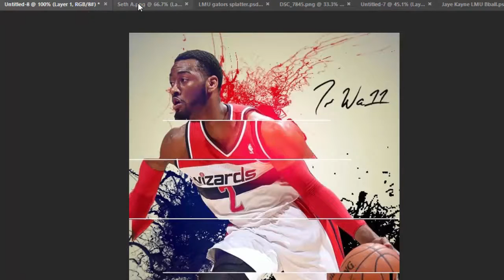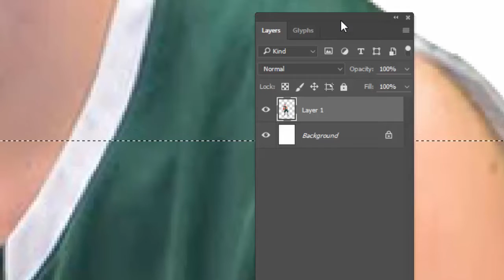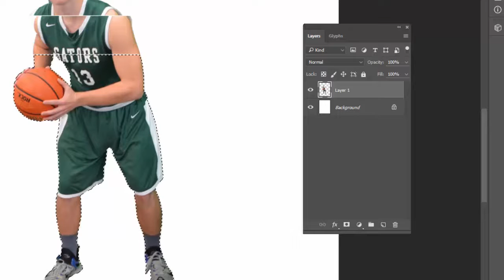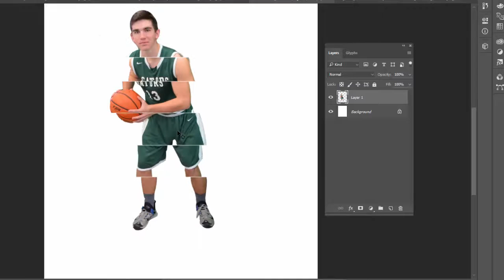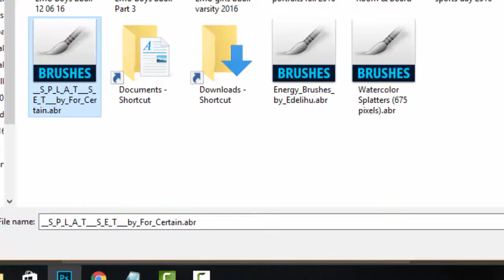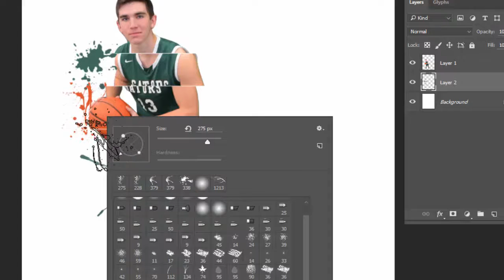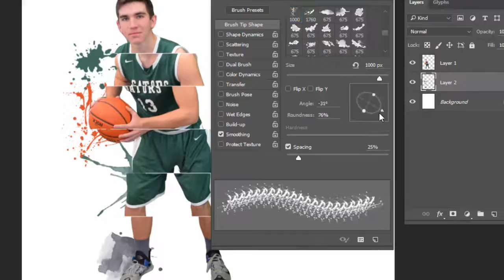brush and nudge in photoshop